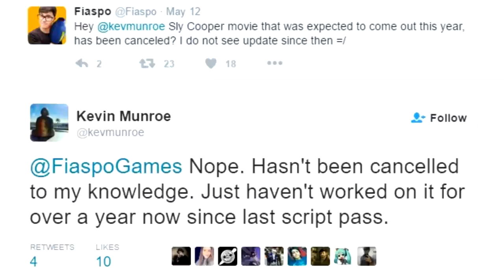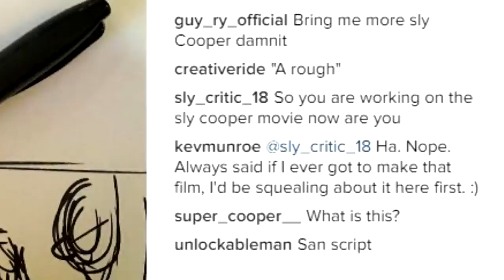Sly Cooper Movie Director - Let's Discuss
Back in 2014, it was announced that the Sly Cooper movie would be directed by Kevin Munroe, the one who also worked on the Ratchet & Clank movie.

After seeing his recent reply on Instagram, it seems like something just doesn't feel right. Munroe explained that if he ever was to work on the movie... that right there gives rise to one question in particular, will Kevin Munroe still direct this film?

Some believe the Ratchet & Clank movie flopped due to bad writing aka the way the movie got directed. Could Rainmaker, soon turning in WOW, be thinking of switching directors?